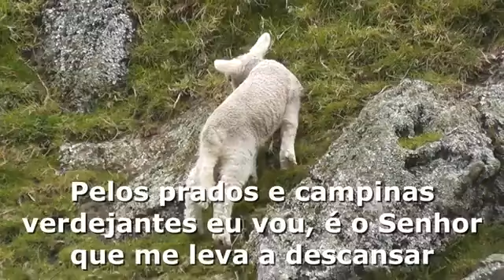🐑 Pelos Padros E Campinas 🐑